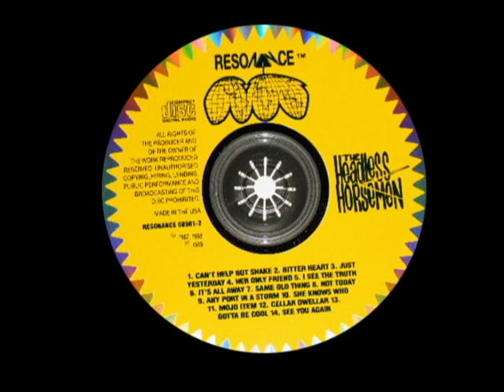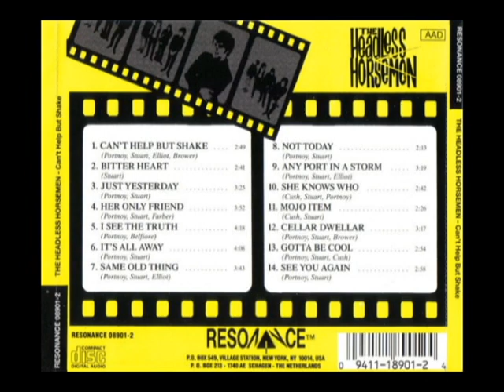Headless Horsemen - Any Port In A Storm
The Headless Horsemen - Can't Help But Shake CD   Resonance 1988
.Nagualdos music 08/2024.